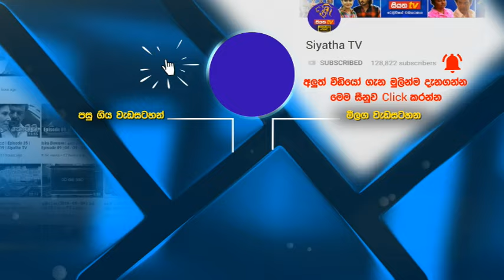මොකද්ද මේ පශ්චාත් උපාධි කළමනාකරණ ආයතනය ? | Ramesh Dasanayake | Shantha Katipearachchi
මොකද්ද මේ පශ්චාත් උපාධි කළමනාකරණ ආයතනය ? | Ramesh Dasanayake | Shantha Katipearachchi | Adaraneeya Jeewithaya |  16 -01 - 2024